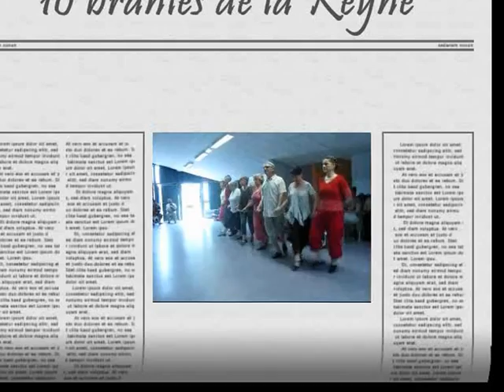"Conquête de l'Ouest 2012" - 2 juin - Centre Golly à La Roche sur Yon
Initiative artistique de la Compagnie Outre Mesure, la "Conquête de l'Ouest" vise à offrir une scène à des musiciens, danseurs, chanteurs.AMATEURS, élèves et amis de la Compagnie.